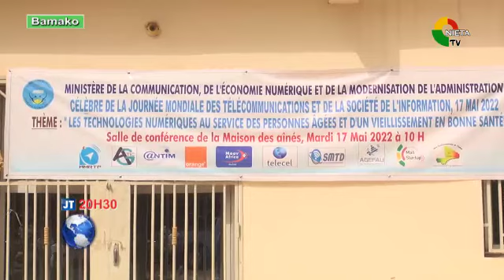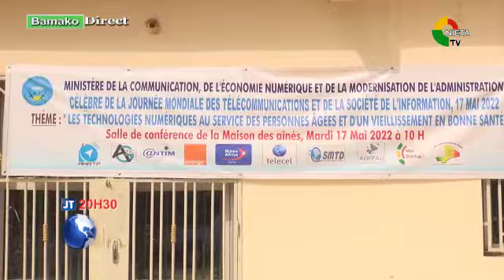JT BR LE 17 05 2022